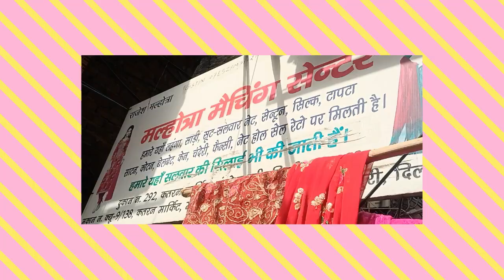Katran market | Malhotra matching center latest collection |trending fabric at cheapest price |VV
Malhotra matching center
katran market
Mangolpuri

katran market
latest collection of katran market
Mangolpuri puri fabric market
lowest price fabric market in delhi
lowest price market in delhi